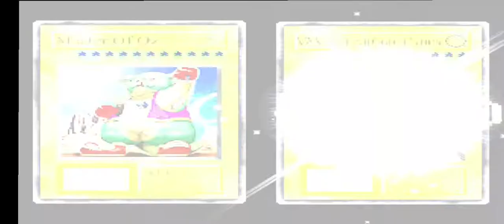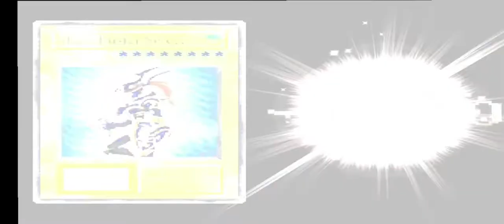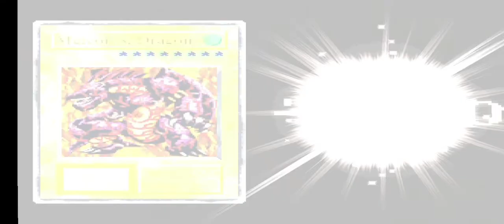S-pow vs High Mage Anubisius Yugioh FM Mod God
Yugioh FM Mod God Normal Drop